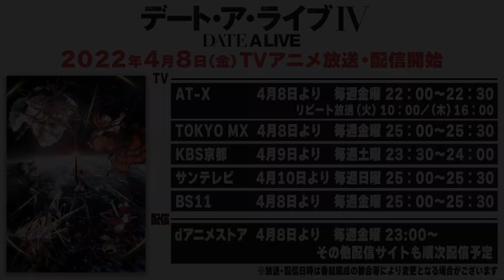原作者が選んだ～ベスト・オブ・デート～｜原作・橘公司 原作イラスト・つなこ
原作・橘公司先生、原作イラスト・つなこ先生が選ぶ～ベスト・オブ・デート～を特別公開！

さあ——みんなの望んだ戦争(デート)を始めましょう
TVアニメ『デート・ア・ライブIV』2022年4月8日(金)放送開始！

ON AIR
‹放送情報›
AT-X 4月8日より 毎週金曜 22：00～22：30
　リピート放送 （火）10：00／（木）16：00
TOKYO MX 4月8日より 毎週金曜 25：00～25：30
KBS京都 4月9日より 毎週土曜 23：30～24：00
サンテレビ 4月10日より 毎週日曜 25：00～25：30
BS11 4月8日より 毎週金曜 25：00～25：30

‹配信情報›
dアニメストアにて4月8日より毎週金曜 23:00～地上波先行・単独最速配信決定！
その他配信サイトも順次配信予定

INTRODUCTION
『空間震』という未曾有の災害を伴い、隣界より顕現する少女たち――精霊。
災厄とまで呼ばれるほど圧倒的な能力を有した彼女たちに対して、人類は対処に追われ続けていた。
精霊に対抗するに当たり、人類に可能な手段は、武力をもって精霊を殲滅する、もしくは――
『デートして、デレさせる』！
デレて好感度ＭＡＸに達した精霊とキスをすることで、彼女たちの霊力を封印し、己の力にも転換できる――そんな異能の力を持った五河士道。精霊たちを闘争のスパイラルへと巻き込む元凶となっている強大すぎる霊力を抑え、ときに彼女たちを守るためその力を行使することで、士道は夜刀神十香を始めとした精霊たちを次々と救っていく。

CAST
五河士道：島﨑信長
夜刀神十香：井上麻里奈
鳶一折紙：富樫美鈴
五河琴里：竹達彩奈
四糸乃：野水伊織
時崎狂三：真田アサミ
八舞耶倶矢：内田真礼
八舞夕弦：ブリドカット セーラ 恵美
誘宵美九：茅原実里
七罪：真野あゆみ
本条二亜：生天目仁美
星宮六喰：影山灯

STAFF
原作：橘 公司／原作イラスト：つなこ
（株式会社KADOKAWA ファンタジア文庫刊）

監督：中川 淳
シリーズ構成：志茂文彦
キャラクターデザイン：中村直人
サブキャラクターデザイン：田中詩織
メカニックデザイン：明貴美加、森木靖泰
美術監督：中田洵輝
色彩設計：池田ひとみ
撮影監督：野澤圭輔
3Dディレクター：白井賢一
特効・2Dワークス：益子典子
編集：吉武将人
音響監督：えびなやすのり
音楽制作：日本コロムビア
アニメーション制作：GEEKTOYS